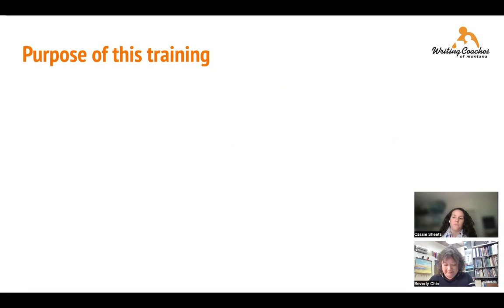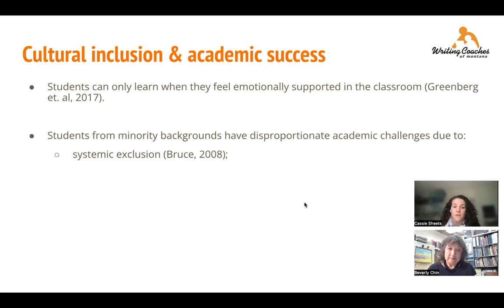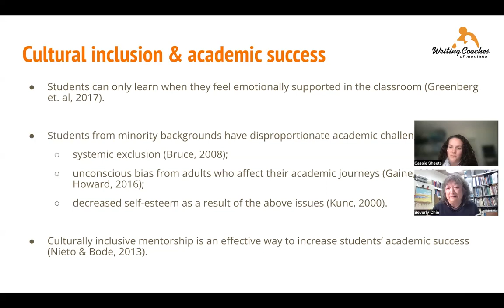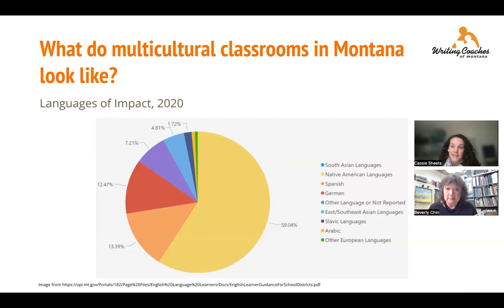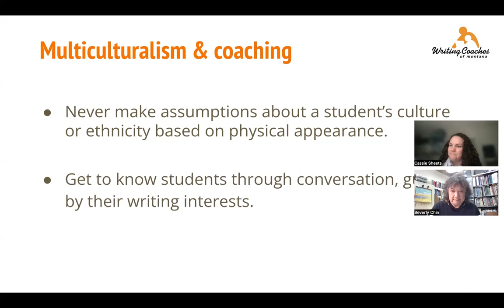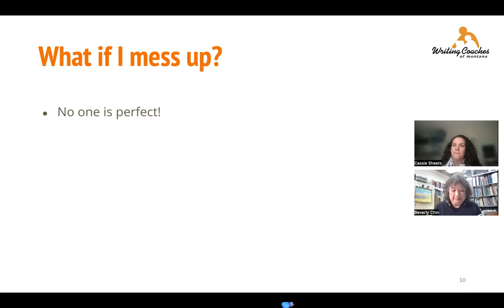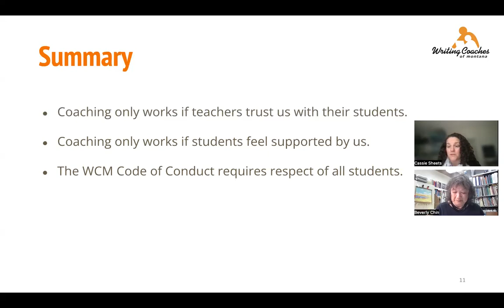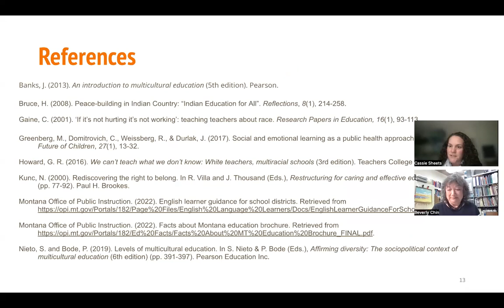WCM DEI training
This is required viewing for our volunteer coaches, in order to better understand how to support students from a variety of backgrounds.